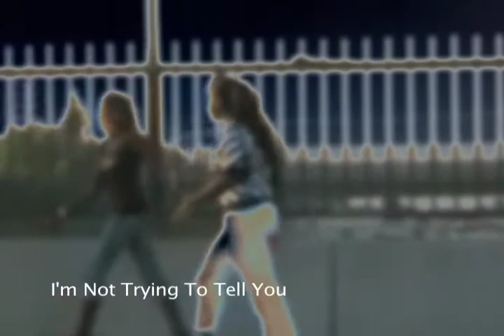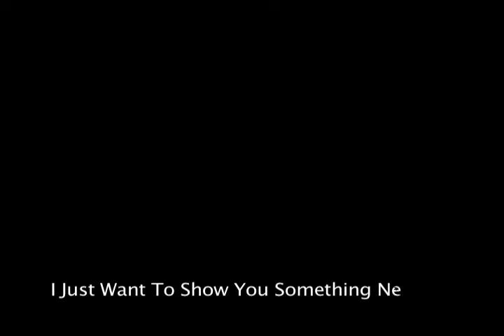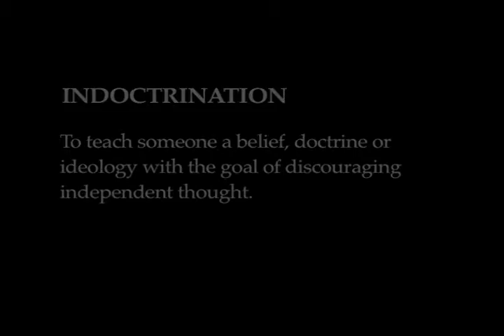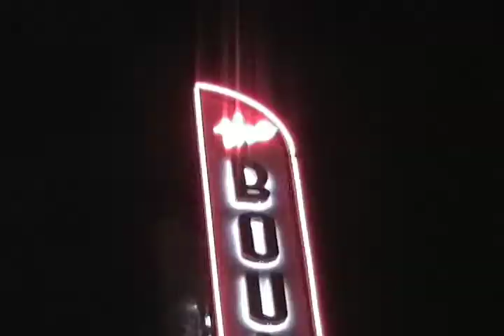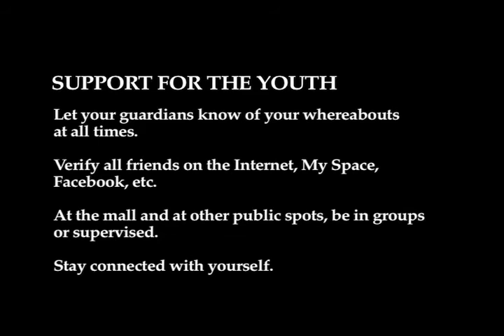DRAFT - Indoctrinated - 11 minute Version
A glimpse of a short educational film aimed at preventing youth prostitution in our society by bringing awareness of the issue and the recruiting tactics of gangs and pimps.